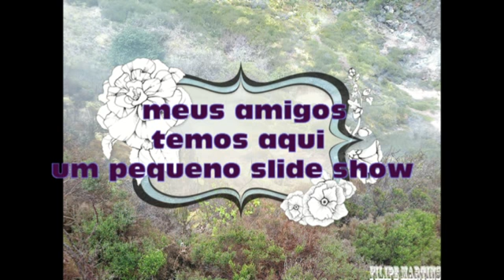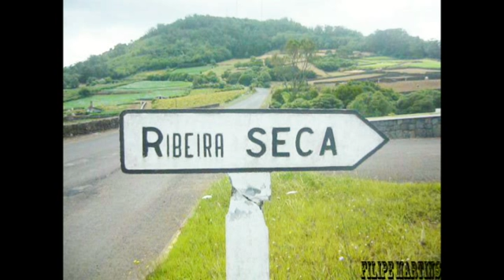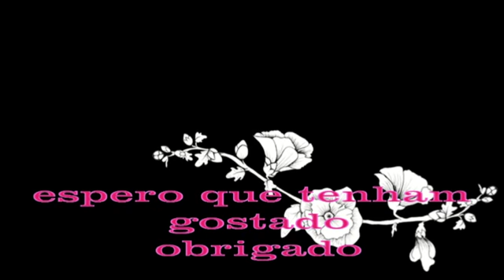ilha terceira pequena amostra